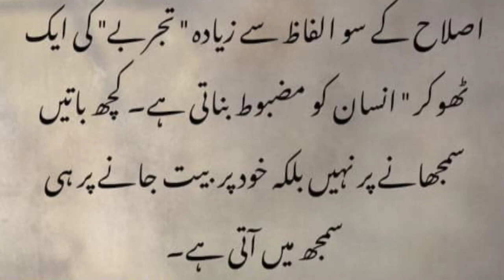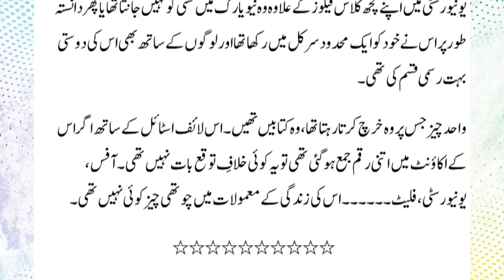Peer e Kamil Novel in Urdu episod 24 | پیر کامل peer e kamil by Umera Ahmed📖📖📖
Peer Kamil Novel in Urdu 24 | پیر کامل قسط نمبر  | Moon Story System

Voice Over:

/umeraahmed